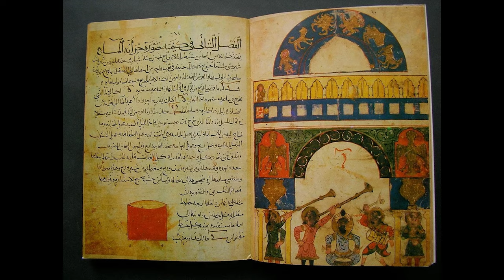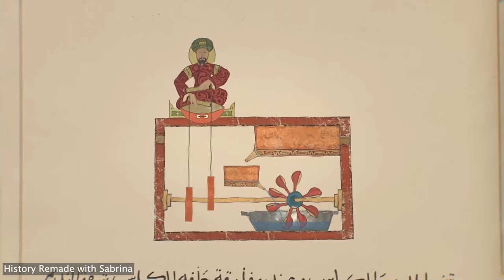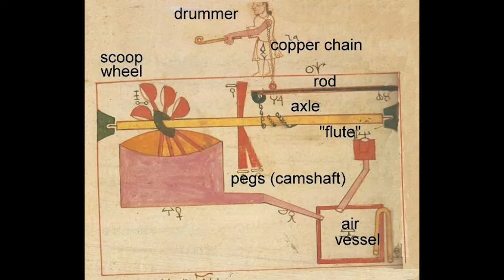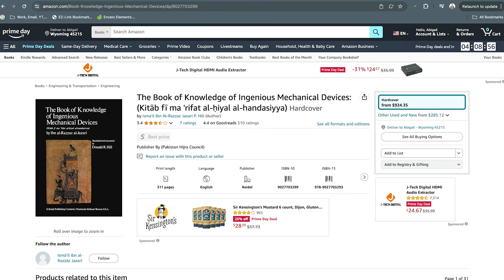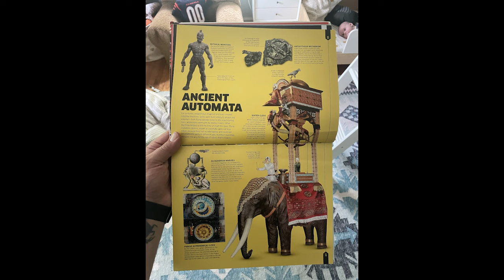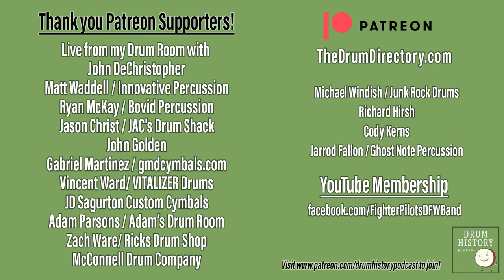Ancient Robot Drummers: Al-Jazari's 12th Century Mechanical Marvels - EP 244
In this episode, I take a deep dive into the 1000 year old automaton drummers that were created by 12th century Islamic inventor, Al-Jazari. These VERY early robots are amazing marvels of engineering and predominantly feature drummers who play kettle drums and cymbals to alert people in Mesopotamia (now Turkey) of the time of day with extremely elaborate clocks. These drummers are direct predecessors to modern day cars and machinery, as Al-Jazari is credited with the creation of turning rotary motion into linear motion with crank and connecting rods, which is essential for making pumps and engines possible. Basically, drummers are at the core of the history of everything :)